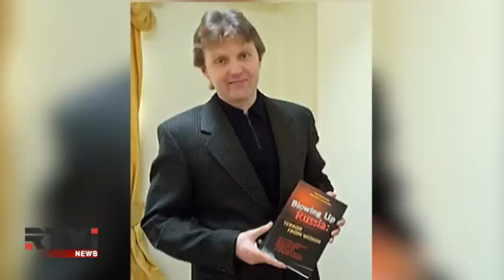Международные новости RTVi. 7pm/et. 8 апреля 2015 года / Часть 2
Александр Литвиненко мог погибнуть в результате несчастного случая.
Российские хакеры: взлом американских правительственных сайтов.
Ким Кардашьян прилетела в Армению.